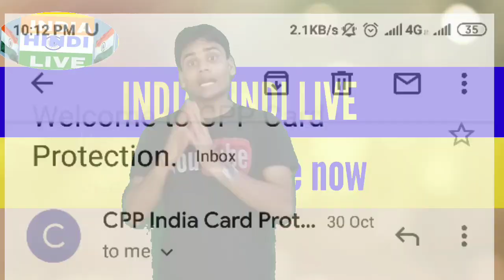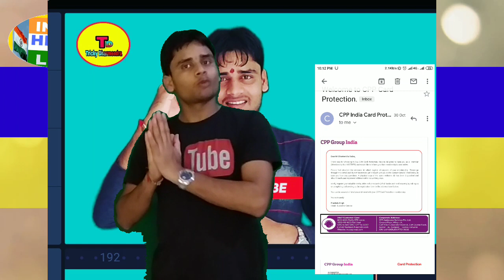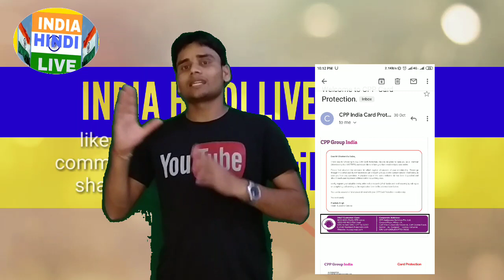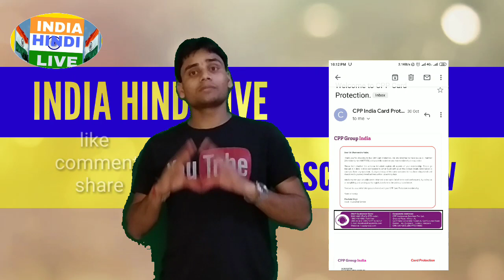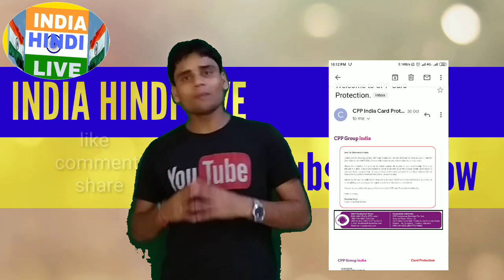CPP INDIA CARD Protection all prosess 1लाख रुपये refund your bank account.@INDIAHINDILIVE.@CPP.